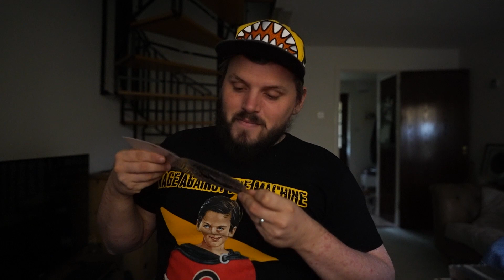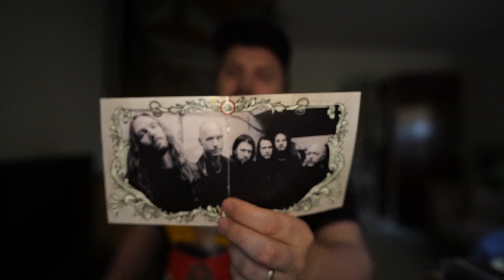Best of Dark Tranquillity - My CD Library #213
Yeah so this is the start of me looking through all my CDs and making a record of them, just a few thoughts on various tracks and on certain CDs giving some recommendations of which tracks to listen to, I've got a fair few to get through so this'll take some time...